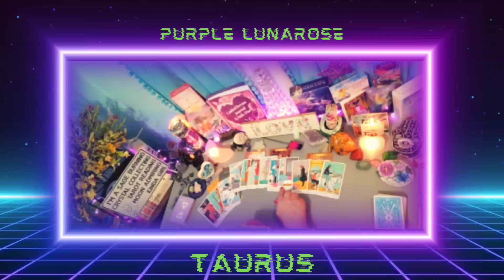TAURUS "Looking For Love" March Guidance (Tarot & Astrology)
TAURUS "Looking For Love" March Guidance (Tarot & Astrology) The tables are turning with the seasons! I Am Always Sending You Abundant Love & Light On Your Journey! 💜PLR

Check Out PLR New Website!
2024 Energy Reading Is Now Available! All 12 Months!

This guidance could offer help with your spiritual healing and growth, and possibly help you view your options in a different light. This guidance is meant to help you make more peaceful and loving decisions throughout your week.

In The End We are all just walking each other home.

Check Out PLR Published Journals, Dream Journals, and Twin Flame Journey Journals! ! !

My Favorite Tarot & Oracle Cards!
The Modern Witches Tarot
Power of Love Activation
The Sacred Traveler
Triple Goddess Tarot
Angel Inspiration Deck
The Llewellyn Tarot
Angels & Ancestors Oracle
Blessed Be Blessing Cards
Crystal Unicorn Tarot
Sacred Destiny Oracle